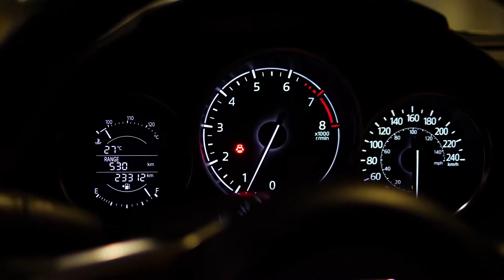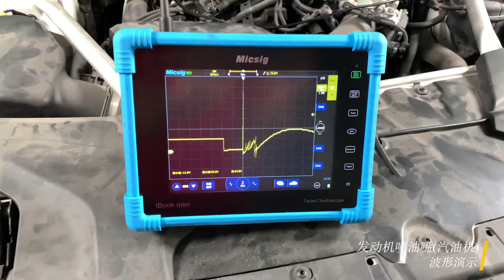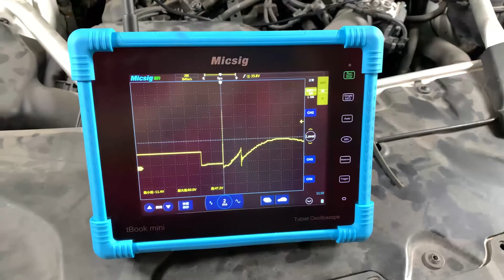发动机喷油嘴汽油机信号测量 麦科信示波器汽修诊断集